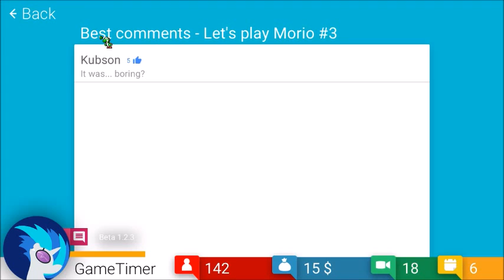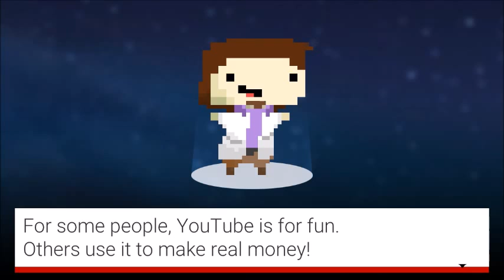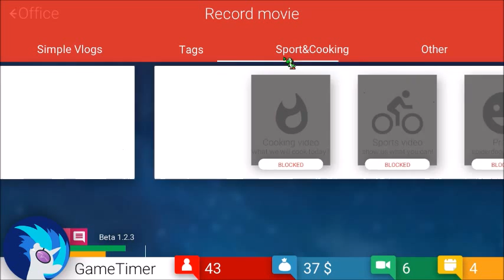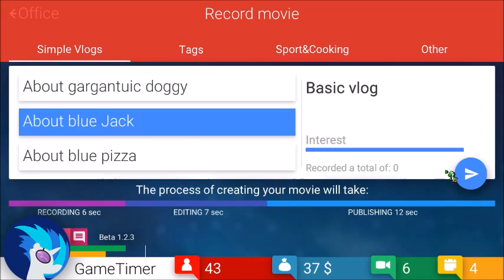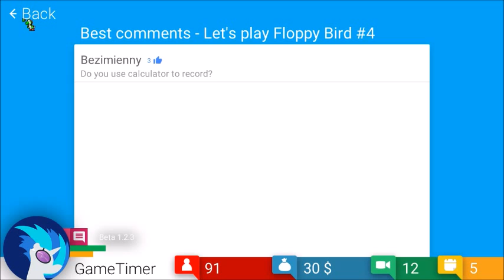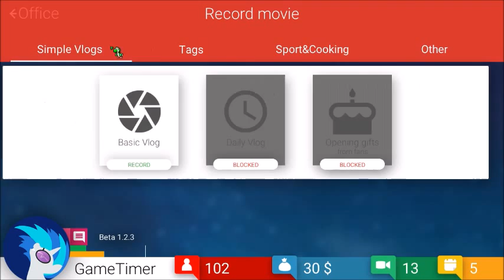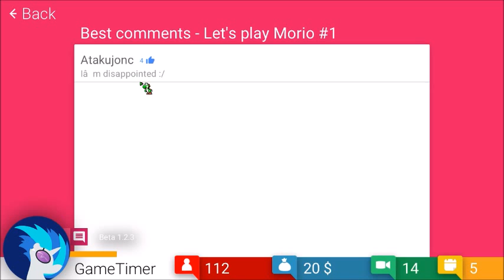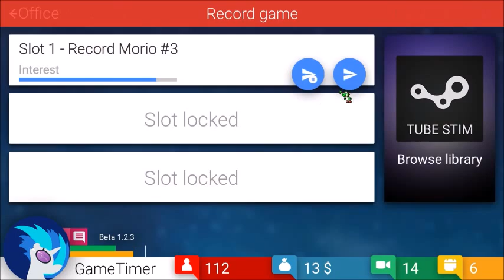Trent | TubeTycoon | xD my hate comments